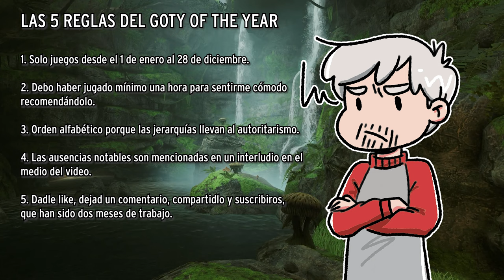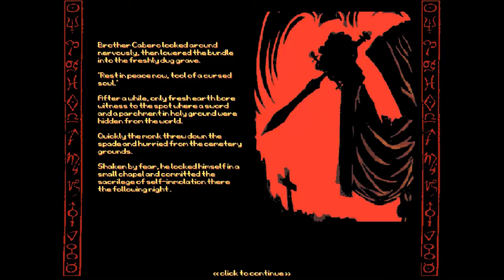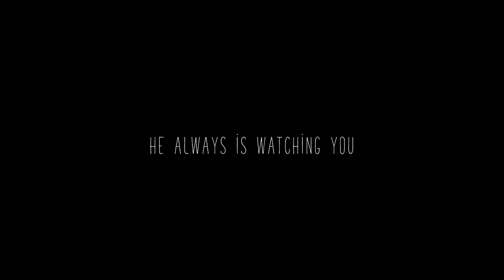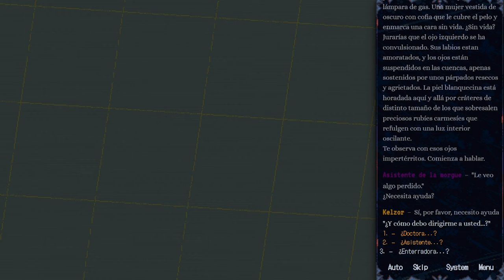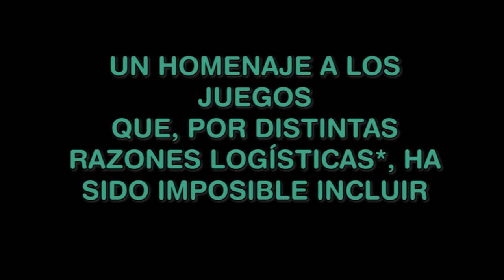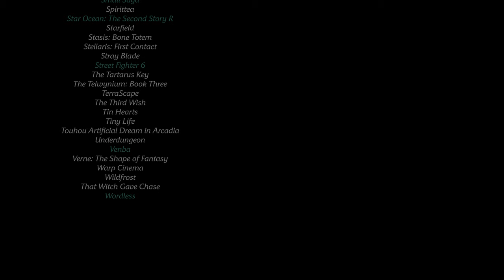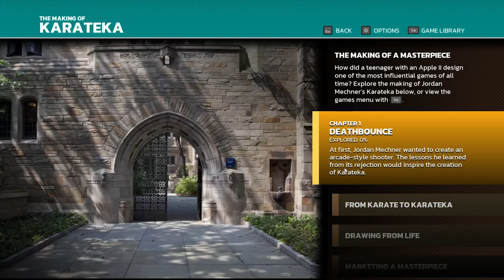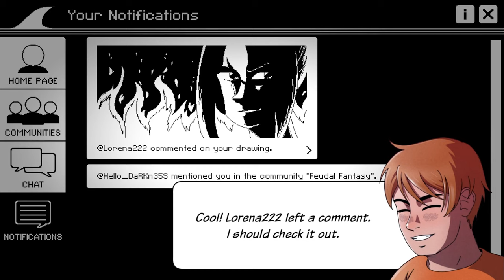GOTY OF THE YEAR 2023 - Los +100 mejores juegos de 2023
Repaso a más de 100 juegos lanzados en 2023 que merecen tu atención y que quizás hayas pasado por alto.

00:00:00 Intro
00:01:04 Abscess
00:02:12 After Us
00:03:09 Afterdream
00:03:57 American Arcadia
00:05:02 Amnesia: The Bunker
00:06:08 Anemoiapolis
00:06:47 Angel's Gear
00:07:29 Apocalyptic Vibes
00:08:17 Arcadian Atlas
00:08:57 Armored Core VI: Fires of Rubicon
00:10:03 Baldur's Gate III
00:11:53 Beary The Hatchet
00:12:20 Beyond Sunset
00:13:05 Blasphemous II
00:14:03 Bleak Sword DX
00:14:31 Bomb Rush Cyberfunk
00:15:14 Boneraiser Minions
00:15:56 Bramble: The Mountain King
00:16:39 Chaluul's Curse
00:17:18 Chants of Sennaar
00:18:03 Chess Survivors
00:18:52 Chilla's Art 2023
00:20:10 Cities: Skylines II
00:20:58 Coccoon
00:22:06 The Coffin of Andy and Leyley
00:23:35 Colossal Cave
00:24:50 Como Hacernos Dignos de la Anarquía
00:25:13 The Cosmic Wheel Sisterhood
00:26:15 Dark Chess
00:26:43 Deep Fear
00:27:32 Demon Lord Reincarnation
00:27:59 The Devil's Imago
00:28:35 Diefence
00:29:05 DotAge
00:29:47 Dredge
00:30:40 El Paso, Elsewhere
00:31:43 Escape from Chat Station
00:32:41 Escape from Lavender Island
00:33:26 Eternights
00:34:32 The Fabulous Fear Machine
00:35:20 Fading Afternoon
00:36:06 FlyKnight
00:36:41 Fortune's Run
00:37:32 Franzen
00:38:20 Gal Guardians: Demon Purge
00:39:06 Gargoyles Remastered
00:40:08 Gravity Circuit
00:41:08 Gunbrella
00:41:50 A Highland Song
00:42:36 Hunt The Night
00:43:27 Infierno Rubí
00:44:04 In Stars And Time
00:44:56 Kandria
00:45:41 Killer Frequency
00:46:24 Laika: Aged Through Blood
00:47:30 Lakeview Cabin 2
00:48:19 Intermedio
00:50:19 The Legend of Zelda: Tears of the Kingdom
00:51:28 Long Gone Days
00:52:37 Lords of the Fallen (2023)
00:54:24 Lucus
00:54:57 Lunark
00:55:49 Majin And Sacrificial Girl
00:56:24 The Making of 'Karateka'
00:57:19 Mediterranea Inferno
00:58:11 Misericorde: Volume One
00:58:43 Monolith
00:59:36 The Moon Looks Beautiful Tonight
01:00:10 Moonring
01:01:02 Mortal Sin
01:01:40 Mosa Lina
01:02:34 The Murder of Sonic the Hedgehog
01:03:41 MyHouse.wad
01:04:49 No Sun to Worship
01:05:44 One More Encounter
01:06:29 The Pale Beyond
01:07:16 Paranormasight: The Seven Mysteries of Honjo
01:08:25 The Phantom of the Black Rose Revue
01:09:00 Pizza Possum
01:09:56 Pizza Tower
01:10:45 Planet of Lana
01:11:33 Resident Evil 4 Remake
01:12:32 Rewind or Die
01:13:19 Robocop: Rogue City
01:14:31 Rogue AI Simulator
01:15:27 Rusted Moss
01:15:56 Sailing Era
01:16:29 Sea of Stars
01:17:28 Shadows of Doubt
01:18:28 Shards of God
01:18:57 Slayers X: Terminal Aftermath - Revenge of the Slayer
01:20:03 Slay the Princess
01:20:58 Smushi Come Home
01:21:27 A Space for the Unbound
01:22:13 Sprawl
01:22:59 Storyteller
01:23:38 Super Mario Wonder
01:24:30 Supplice
01:25:10 System Shock (2023)
01:25:53 Time Wasters
01:26:19 Turbo Overkill
01:26:53 Under the Shrine of Death
01:27:22 Vernal Edge
01:27:49 Videoverse
01:28:29 Void Stranger
01:29:03 Volcano Princess
01:29:52 Wanted: Dead
01:31:46 Warhammer 40.000: Boltgun
01:32:33 Wedding Witch
01:33:12 Whisquer Squadron Survivor
01:33:54 Wo Long: Fallen Dynasty
01:34:47 You Will Die Here Tonight
01:35:24 Zortch
01:36:08 Cierre